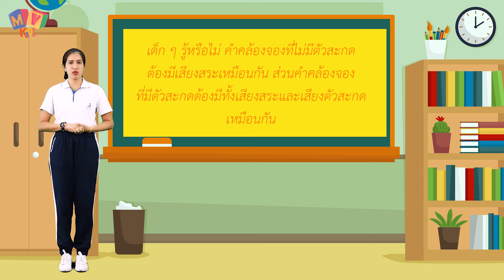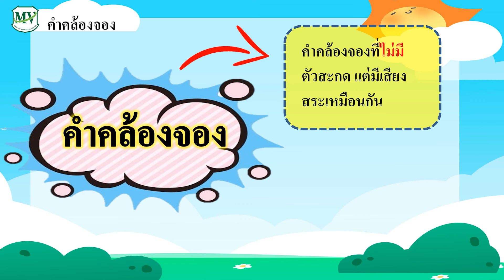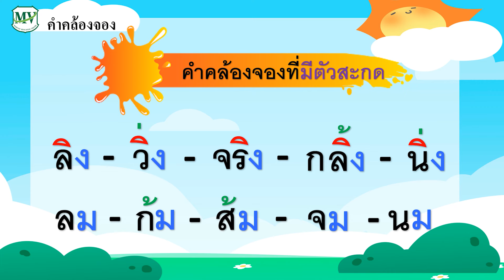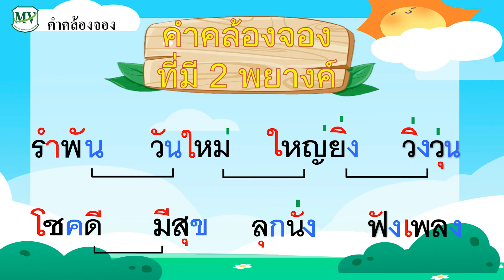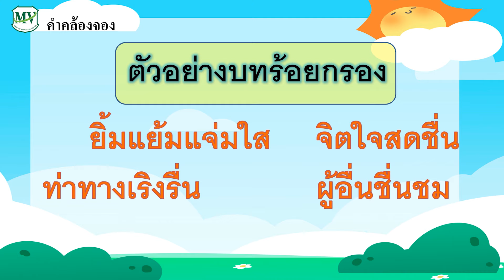เรื่องคำคล้องจอง วิชาภาษาไทย